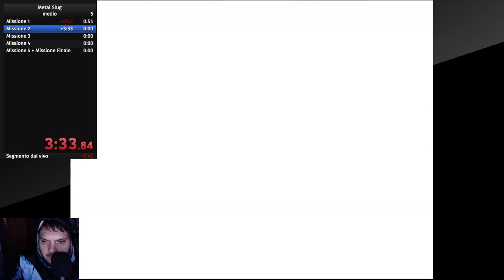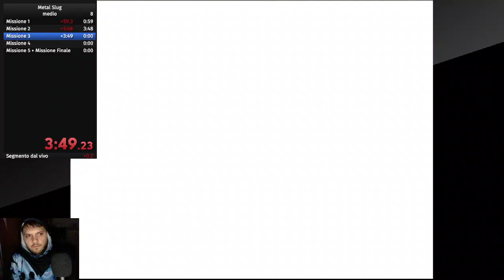LELLOSPEED | Metal Slug con Ziolello92